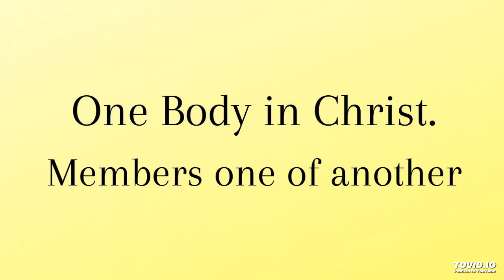the need to be matched with others in our service to God in the Body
Thank You, dear Lord Jesus, for placing us in the Body as members one of another.

Thank You for giving each one of us a function and a measure to serve and work in the Body for the building up of the Body. May we be willing to be matched with others in our service in the Body.

Save us from being individualistic in our service. Save us from not being matched with others in our service. May we be willing to serve as fellow slaves with the saints in a blended way for the building up of the Body.

This is the audio version of the agodman.com article entitled, Being Faithful to God and being Matched with Others in our Service to God in the Body (based on the HWMR on, the Crystallization-study of 1 and 2 Chronicles, Ezra, Nehemiah, and Esther - week 10 day 6).

The main moments in this video are:
00:00 the crucial point in Ezra and Nehemiah
02:28 the proper and adequate leadership
06:07 prayer: Lord, make us faithful in Your service!
07:00 we need to be matched with others in service
10:53 prayer: Lord, make us willing to be matched in service!